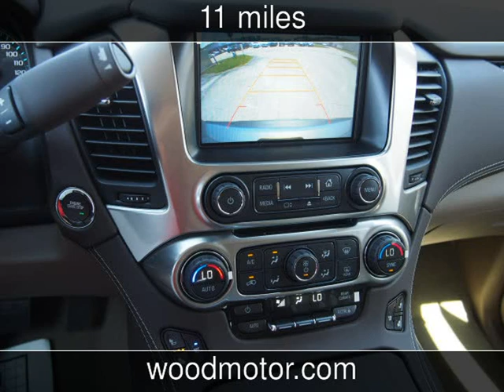2016 Chevrolet Suburban LTZ New Cars - Harrison,Arkansas - 2016-09-28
See more details about this new car This 2016 Chevrolet Suburban LTZ with 11 miles is for sale at Wood Motor Company.